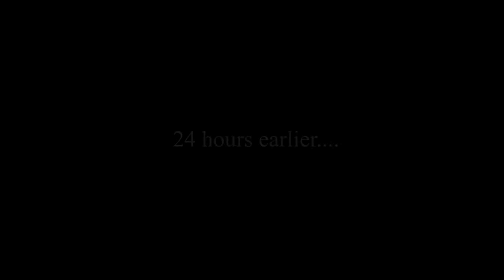SPARTATHLON 2018 RACE DAY ULTRA MARATHON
SPARTATHLON  🇬🇷 ULTRA MARATHON

SPARTATHLON is a historic ultra-distance foot race that takes place in September of every year in Greece. It is one of the most difficult and satisfying ultra-distance races in the world because of its unique history and background.

The Spartathlon revives the footsteps of Pheidippides, an ancient Athenian long distance runner, who in 490 BC, before the battle of Marathon, was sent to Sparta to seek help in the war between the Greeks and the Persians. According to the ancient Greek historian Herodotus, Pheidippides arrived in Sparta the day after his departure from Athens.

Where: GREECE 🇬🇷

🏃 245Km

36 hours to complete

Winners 2018

1st Man - Ishikawa Yoshihiko 🇯🇵 (JPN) - 22:55:13

1st Woman - Maraz Zsuzsanna  🇭🇺 (HUN) - 27:05:28